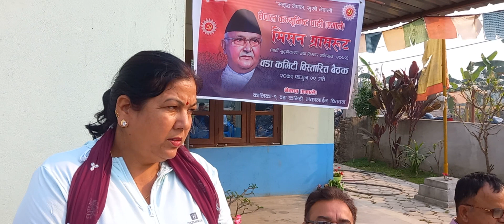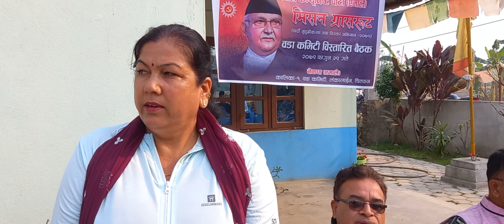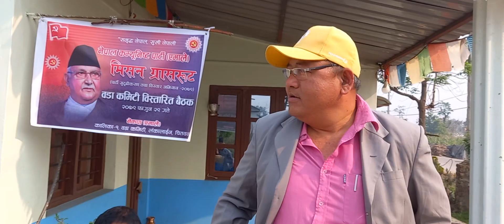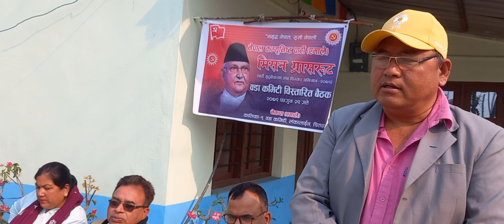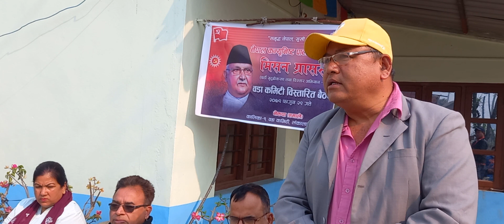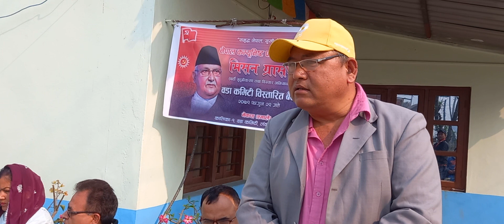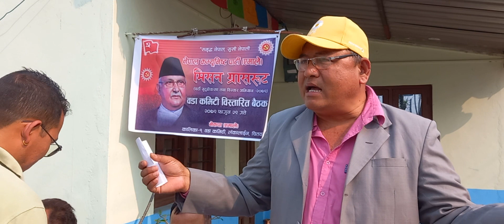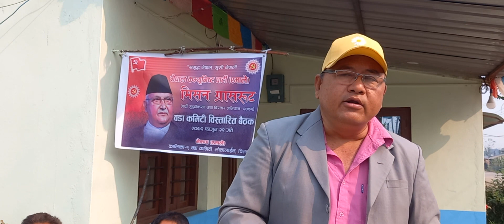कालिका १ को वडा कमिटी बिस्तारित बैठक २०७९/११/२९गते